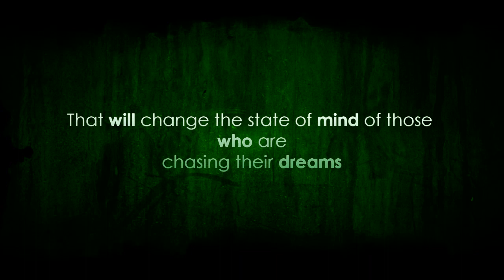Family Faith and Money Trailer 2010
Family Faith and Money Trailer 2010 upcoming film by Frankie Jones,edited by dandacameraman